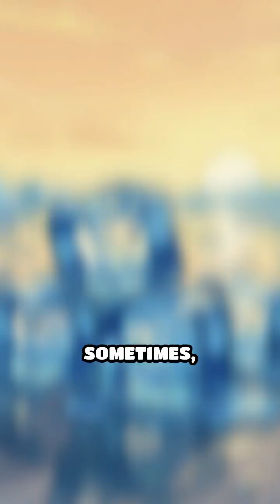Why Hot Water Can Freeze Before Cold Water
Did you know hot water can freeze faster than cold? Discover the mind-bending Mpemba effect and the science behind it!